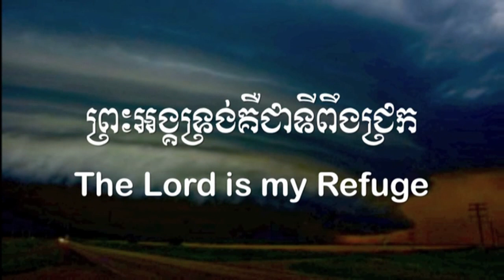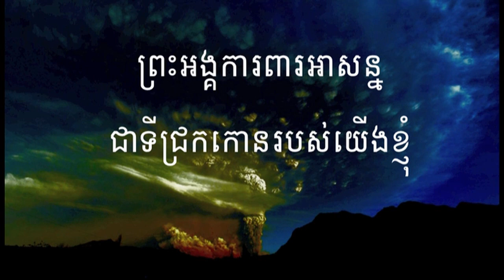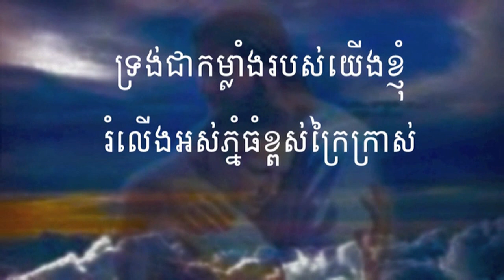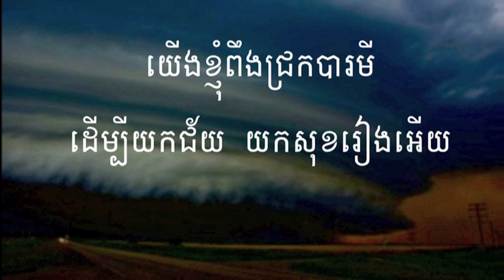104 ព្រះអង្គទ្រង់គឺជាទីពឹងជ្រក សាច់ភ្លេង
104 ព្រះអង្គទ្រង់គឺជាទីពឹងជ្រក | The Lord is my Refuge
អរគុណច្រើនសម្រាប់ចូលចិត្តនៅ channel របស់ខ្ញុំ។
សូមព្រះប្រទានពរ!!